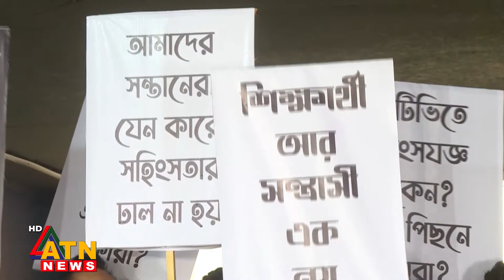ছাত্র হ*ত্যার বিচার ও গণগ্রেপ্তার বন্ধে শিল্পীদের দাবি | Quota Issue |Students Protest | Police Case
ছাত্র হ*ত্যার বিচার ও গণগ্রেপ্তার বন্ধে শিল্পীদের দাবি | Quota Issue | Students Protest | Police Case | Quota Movement | Teacher Movement | Quota Andolon | Artists Protest | Film Stars | Bangladesh | ATN News